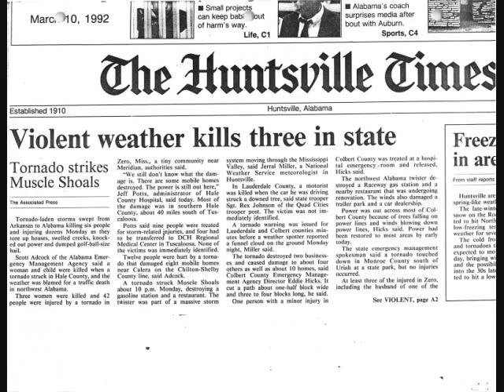NOAA Wx Radio Broadcast Alabama Killer Tornadoes - 3/9/92 & 3/10/92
This is the NOAA Weather Radio broadcast during a killer tornado event in Central Alabama in 1992...

Alabama experienced two tornadoes, one of which was a killer, in the overnight hours on March 9-10, 1992. A woman was killed in a mobile home and an infant was killed in permanent home in Hale County when an F3 tornado moved through the area at 2:05 a.m. on March 10. Seven people were injured in the tornado. The storm moved from 5 miles southeast of Forkland to 5 miles east of Greensboro. Many homes were destroyed.

Earlier, an F1 tornado destroyed two businesses (gasoline station and restaurant) and damaged four others, in addition to damaging 10 homes in Muscle Shoals in Colbert County around 10 p.m. Jerral Miller with the NWS Huntsville said that a tornado warning was issued moments before a storm spotter reported the tornado. One person was injured in this tornado.